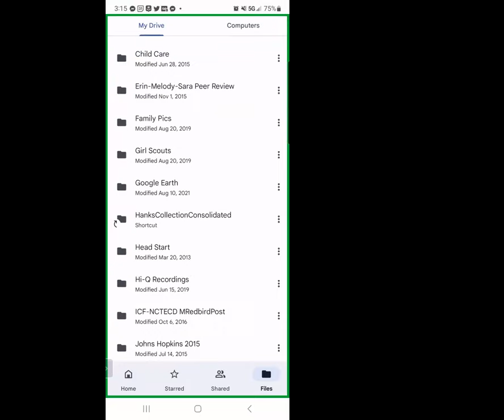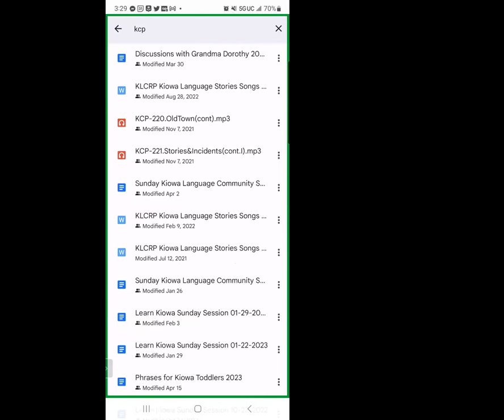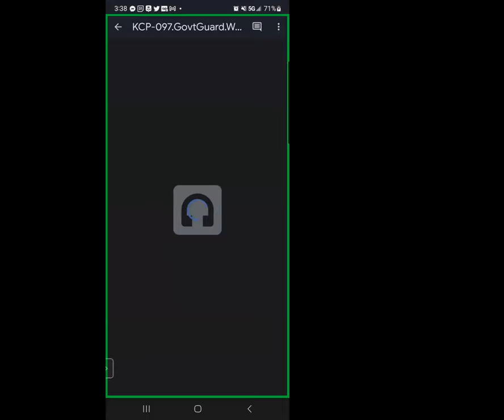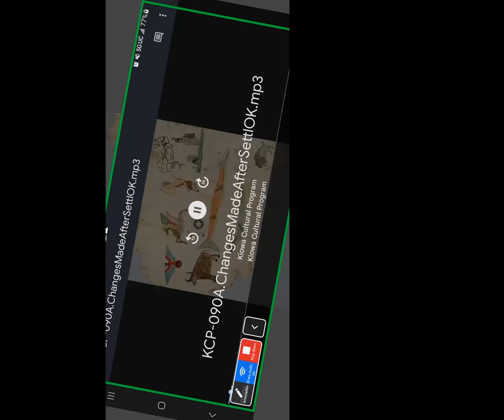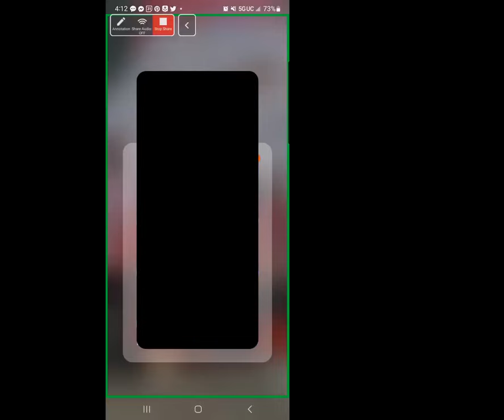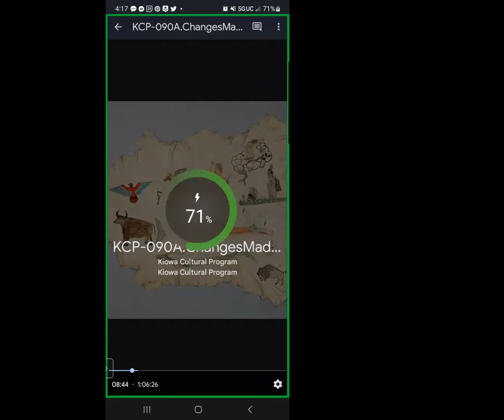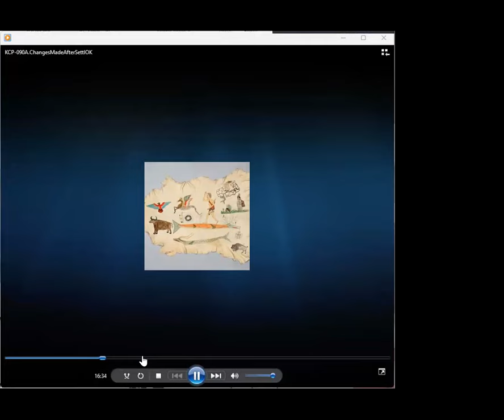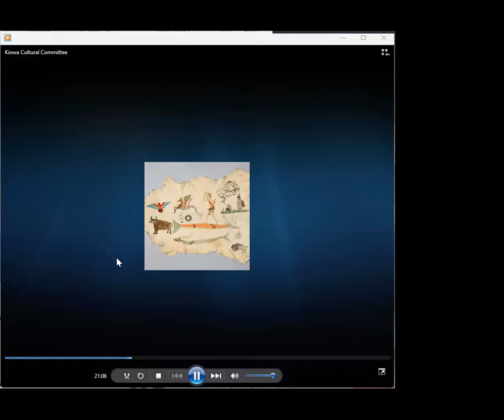Kiowa Language Community Session #7 Spring 2023 - April 16 2023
This Kiowa Language Community Session, held on Sunday, April 16, 2023, provides an opportunity to hear spoken Kiowa language and to learn Kiowa from fluent Kiowa speakers and focuses on listening to and determining the translation of speakers in the Kiowa Culture Program (KCP) recording tape 090A - Changes Made Changes Made After Settling In Oklahoma (stopped at 21:41 into recording), where each Elder gave their translation of what was shared during the recording; questions from participants, etc.

Kiowa Language Community Sessions are held weekly on Zoom on Sunday afternoons beginning January 22 through May 28 (excluding holidays) for the Spring of 2023. These community-based sessions provide participants with an opportunity to ask Kiowa Elders and fluent Kiowa speakers for translations as well as will focus on hearing the Kiowa Culture Program tape recordings, translations of various Kiowa songs, traditional and contemporary, such as learning various Kiowa Hymns and when they are appropriate to sing, listening to Kiowa songs in the Indians for Indians Radio archives, and listening to Kiowa song recordings in the Hanks Collection archive.